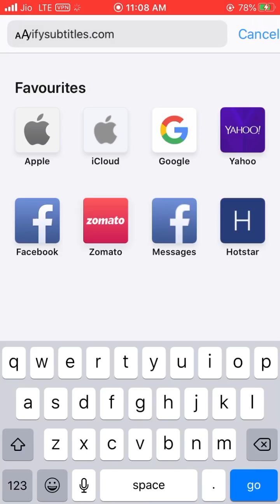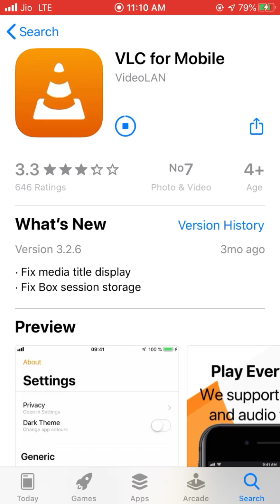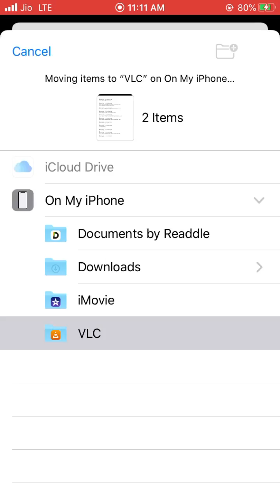How To Add Subtitles To A Video On iPhone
In this video I am going to Show you How To Add Subtitles To  A Video On iPhone.
How To Add Subtitles To A Video in iPhone using VLC.

My Microphone
iSaurabh